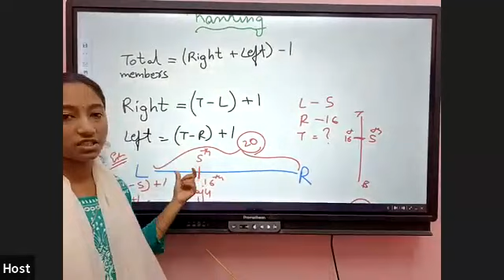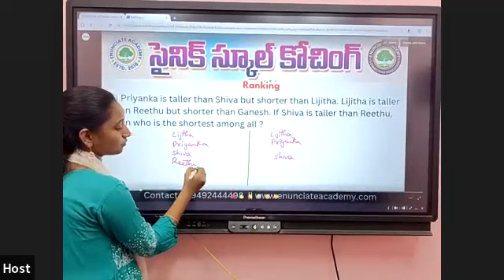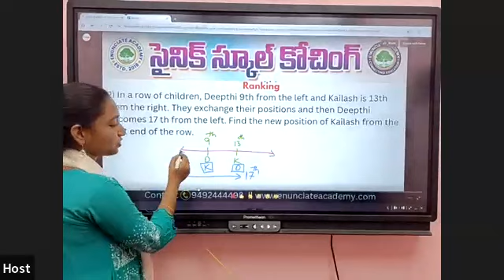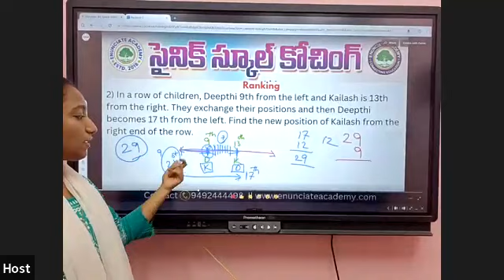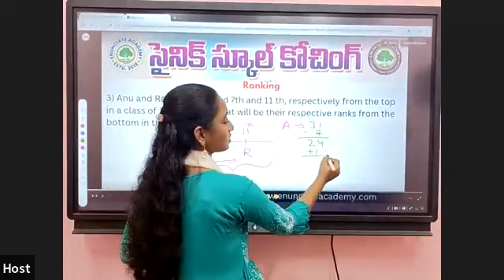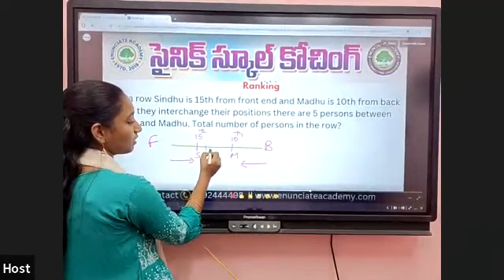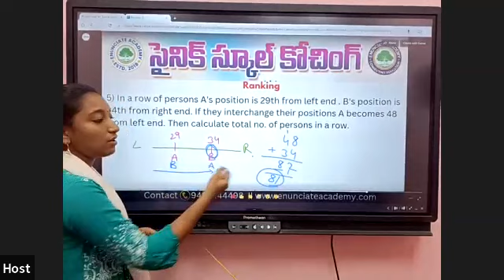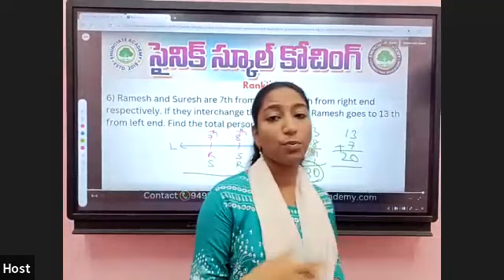Ranking Class -2: Intelligence for Sainik School Entrance Exam Coaching | Enunciate Academy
Connecting Education
Title: "Ranking Class -2: Intelligence for Sainik School Entrance Exam Coaching | Enunciate Academy"

Description:
Welcome to Enunciate Academy's Ranking Class -2, designed to boost your intelligence and excel in the Sainik School Entrance Exam. In this video, our expert instructors will provide valuable insights, strategies, and practice exercises to enhance your performance. Don't miss this opportunity to sharpen your skills and secure your place at Sainik School!